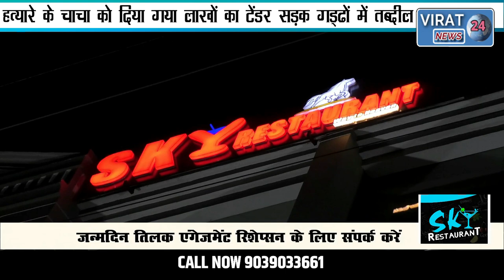सेमरिया विधायक का अपराधी कनेक्शन। शराब तस्करों और हत्यारों को संरक्षण का आरोप